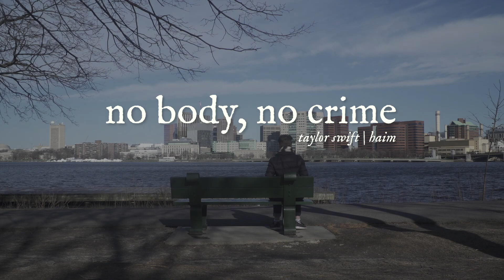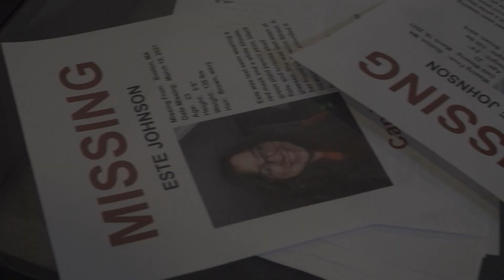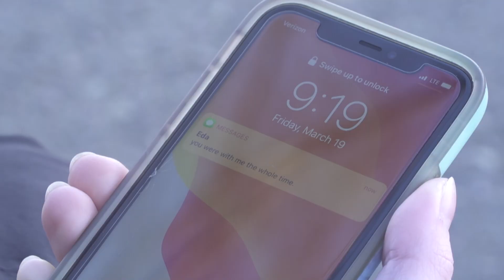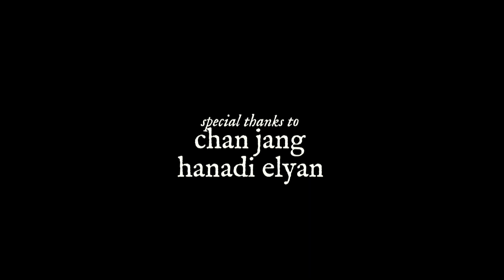Taylor Swift - no body, no crime (feat. HAIM) (Unofficial Music Video)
Taylor (Julia/Jett Thorn) avenges the death of their unrequited love, Este (Maddie Wicker).

this video is protected under section 107 of the copyright which states that "the fair use of a copyrighted work, including such use by reproduction in copies or phonorecords or by any other means specified by that section, for purposes such as criticism, comment, news reporting, teaching (including multiple copies for classroom use), scholarship, or research, is not an infringement of copyright."

"no body, no crime (feat. HAIM)" - Taylor Swift

this was created as a project for emerson college's VM372 course. this is protected under section 107 under the grounds that it was created for the purposes of nonprofit educational purposes.